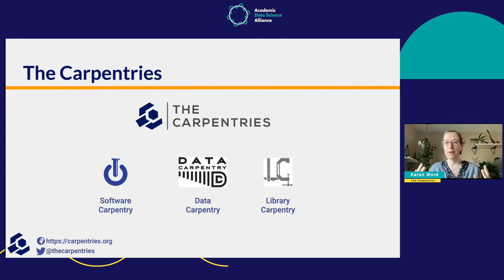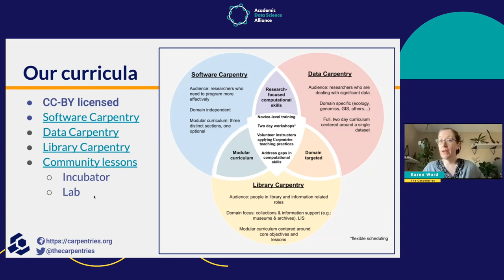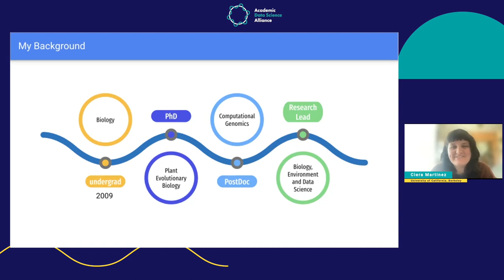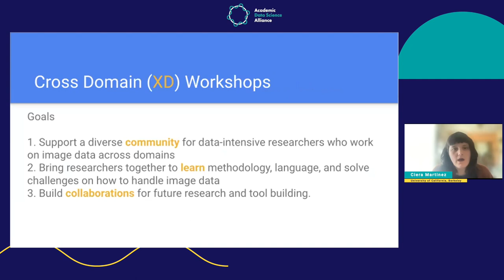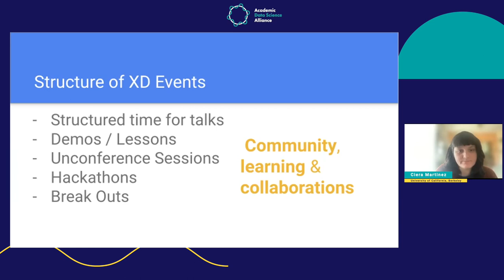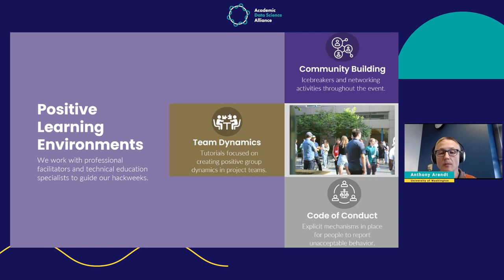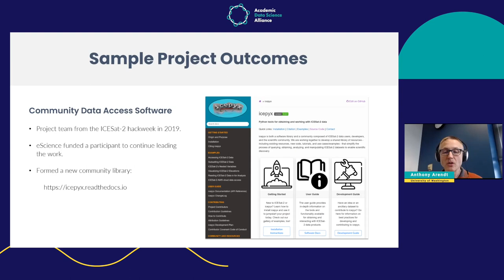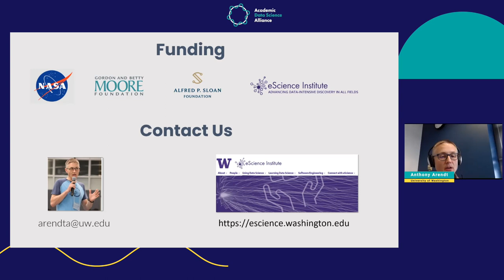Informal Training Opportunities in Data Science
Join us for a discussion of informal training opportunities for data science. We'll hear about training offerings from The Carpentries, Berkeley's Cross Domain (XD) workshops, and University of Washington's Hackweeks. Learn how you can participate in these programs or mimic them at your institution!

Speakers:
Ciera Martinez - University of California, Berkeley
Karen Word - The Carpentries
Anthony Arendt - University of Washington